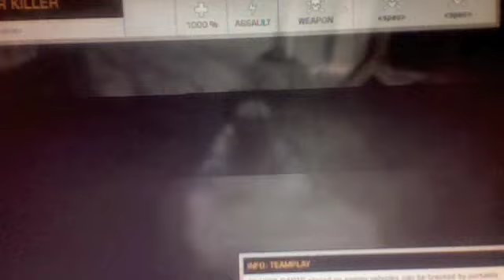Battlefield Bad Company 2 multiplayer online demo gameplay (Attackers) pt 1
Playing online multiplayer on battlefield bad company 2 on xbox 360 live. This game is absolutely amazing,the best game i have ever played!! When you are on the attackers like i am here,you parachute into battle when you respawn. There are new vehicles like quad bikes and theres a huge awesome snowy map that i play here. You can download the demo from the xbox live marketplace or playstation store.